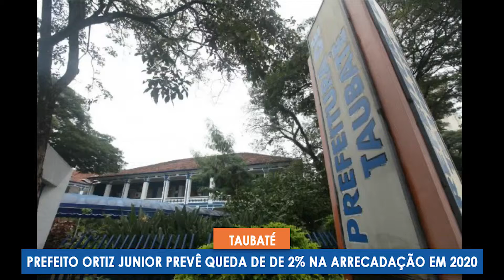Ortiz prevê queda de 2% na arrecadação de Taubaté em 2020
Para 2020, que será seu último ano à frente da prefeitura, Ortiz espera R$ 740 milhões de repasses, com destaque para os referentes ao ICMS, com R$ 296 milhões, e para o Fundeb com R$ 197 milhões. Parte da receita também virá de outros impostos, como ISS, e IPTU, e de empréstimos.